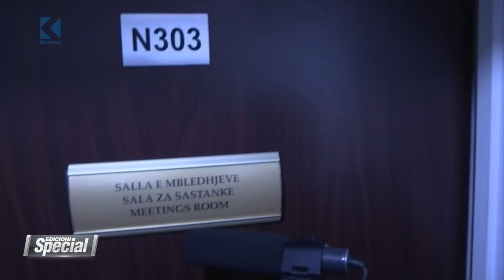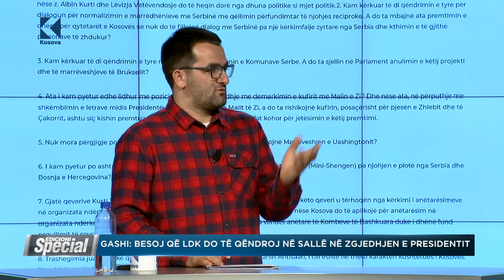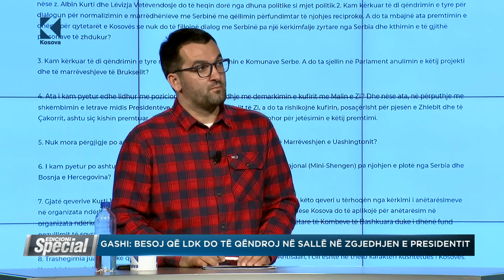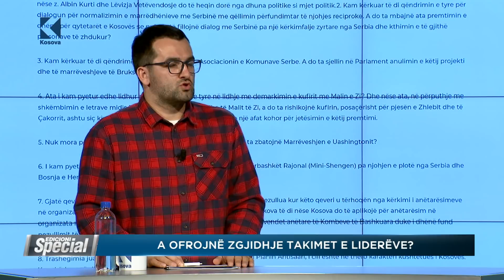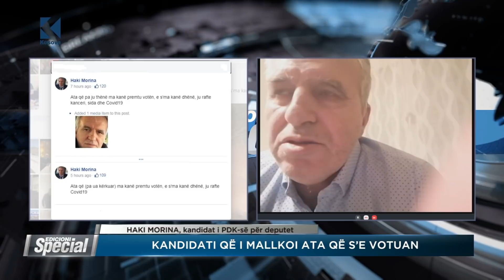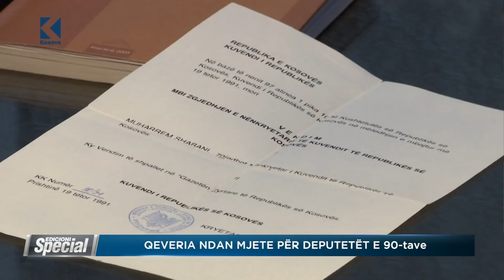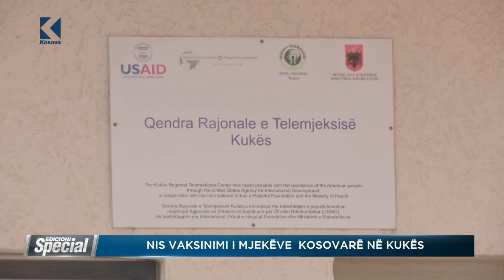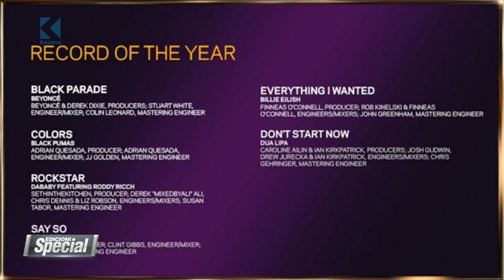Edicioni Special - 15.03.2021 - Klan Kosova